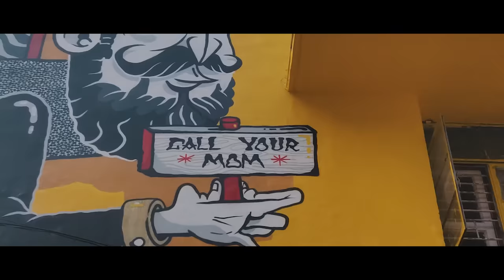Prabh Deep - Maya (Un-official Video)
Prabh Deep performing Maya

Shot on One Plus 6

Visual by
Anurag Sharma & Prabh Deep

Bass - Hash Bass
Keys - Archit Anand